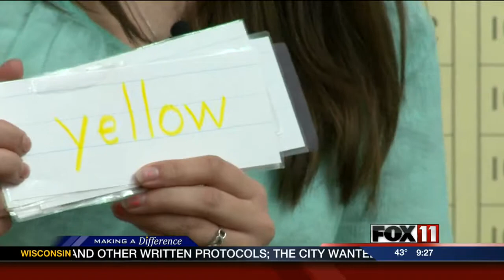Family attributes success to HeadStart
Thousands of families have gone through the HeadStart program in Green Bay. But one family is finding special ways to give back to what they say helped them break the cycle of poverty.